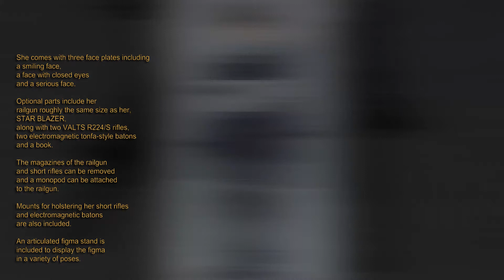figma ToshoIincho-san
Series: ARMS NOTE
Brand: Max Factory
Height: about 145mm

She comes with three face plates including a smiling face, a face with closed eyes and a serious face.
Optional parts include her railgun roughly the same size as her, STAR BLAZER, along with two VALTS R224/S rifles, two electromagnetic tonfa-style batons and a book.
The magazines of the railgun and short rifles and be removed and a monopod can be attached to the railgun.
Mounts for holstering her short rifles and electromagnetic batons are also included.
An articulated figma stand is included to display the figma in a variety of poses.

Estimated release date:  DEC 2021
Pre-order Deadline: Friday, Apr 23, 2021